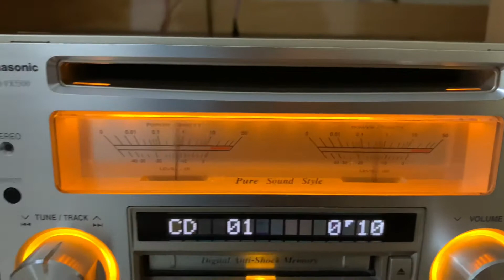Vx5500 test (0912729306)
Vx5500 test